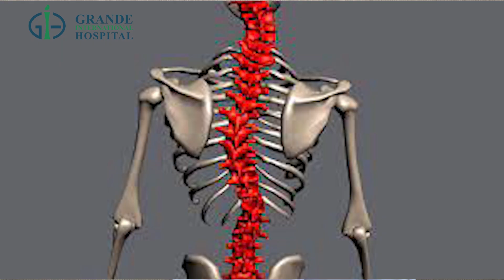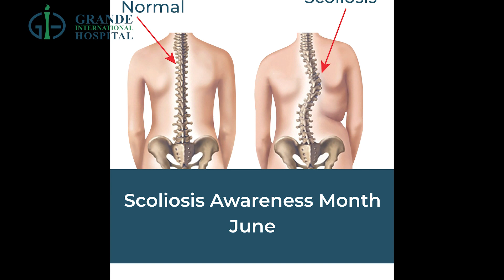Treatment of Scoliosis in Nepal.